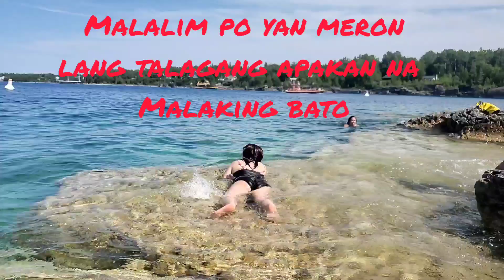Tayo na mag swimming gala day 1 (Part 2)